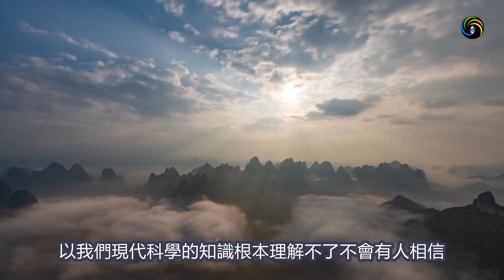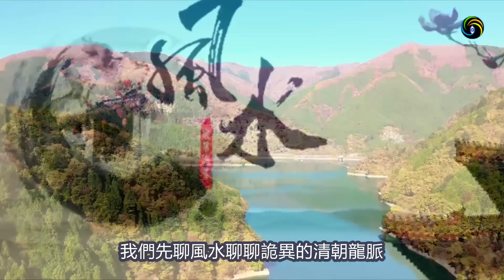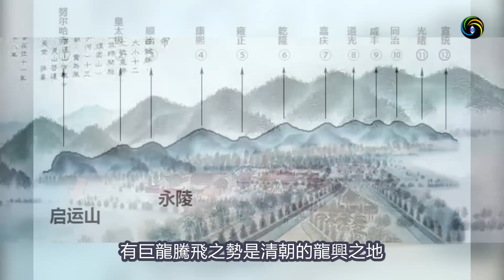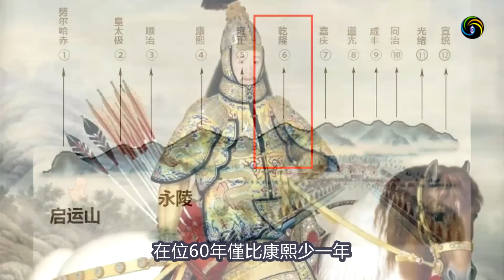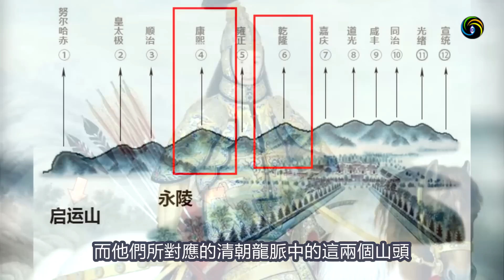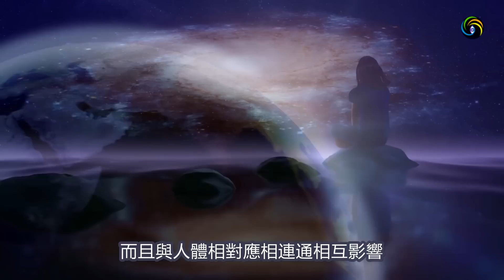2、🔥🔥地球、宇宙是一个生命体❓地球龙脉解密❗破解历代帝王命运的风水阵❗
第三隻眼睛(官方safechat) 開通了，請大家關注，謝謝！ ！